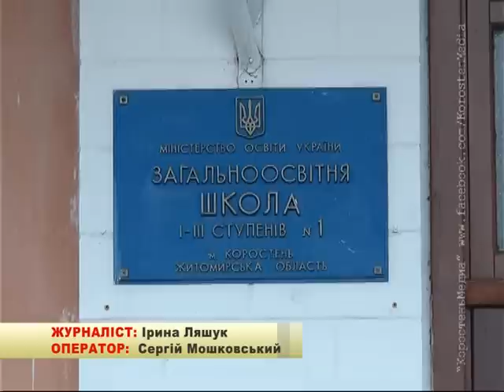КоростеньТВ_17-04-15_Благотворительность в действии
Благодійність – це не одноразова акція, а веління серця, стверджує депутат Коростенської районної  ради Андрій Медина і доводить це справами.